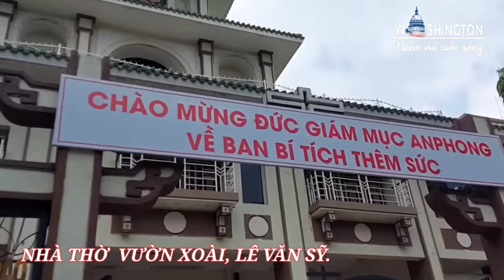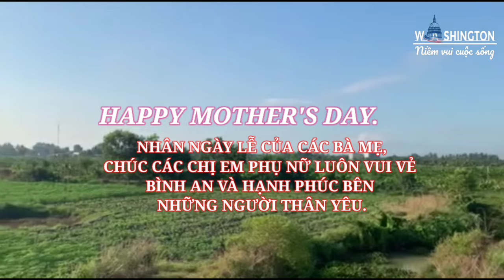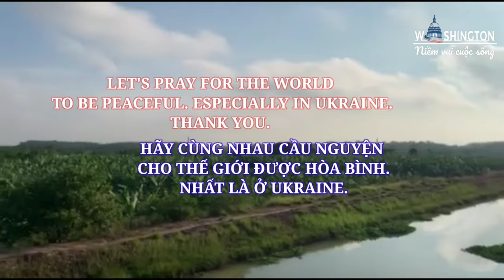#91 ĐÊM MƯA NHỚ MẸ | VÕ HOÀNG LÂM | COVER JENNY | ORGAN COVER WHITE NGUYEN | HAPPY MOTHER'S DAY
MỘT  SƯƠNG HAI NẮNG NHỌC NHẰN,
 THƯƠNG CON CHẲNG NGẠI NHỌC NHẰN VÌ CON. ( Thơ JENNY)

Chào cả nhà nhân dịp lễ của Mẹ ở Mỹ, mình gửi đến cả nhà ca khúc ĐÊM MƯA NHỚ MẸ tác giả Võ Hoàng Lâm.

       - Cover: JENNY
       -Organ cover : WHITE NGUYEN
          Chúc cả nhà nghe vui vẻ.

   Video được sự trợ giúp quay phim, những hình ảnh quê hương do hai cháu: THẾ ĐĂNG và ĐỨC HƯNG. Chân thành cảm ơn hai cháu.

  Bản quyền thuộc về kênh WASHINGTON.     NIỀM VUI CUỘC SỐNG xin vui lòng đừng sao chép dưới mọi hình thức. Chân thành cảm ơn.